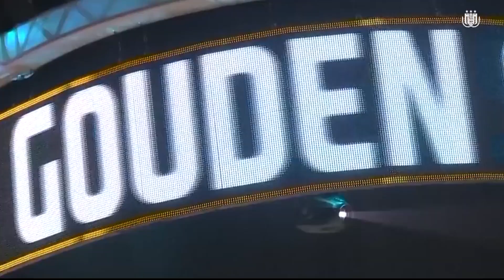OnThisDay in 2011: the debute of Dennis Praet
OnThisDay in 2011

Les débuts de Dennis Praet ⚽
Het debuut van Dennis Praet 🙌

Keep going, Dennis! 💜